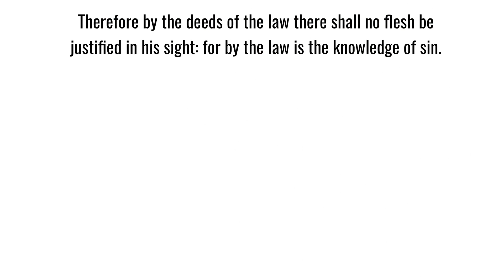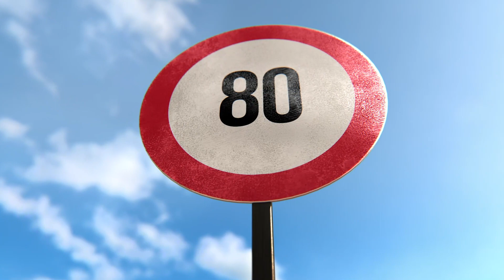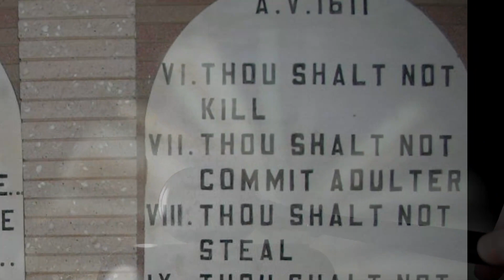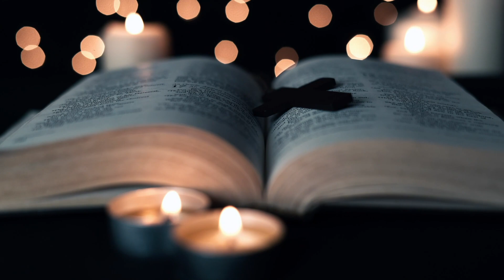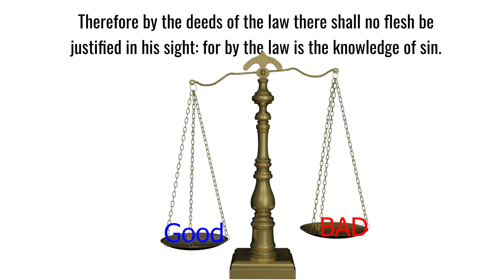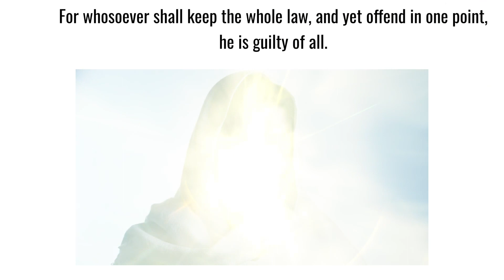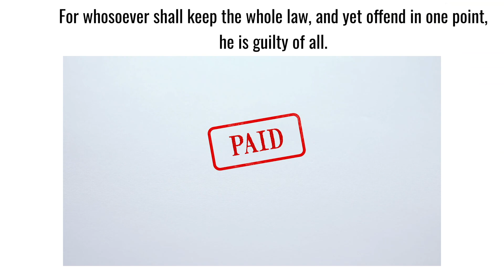How To Fix Your BIGGEST Mistakes?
We all make mistakes, some more important than others.  You May be making the biggest mistake of your life!